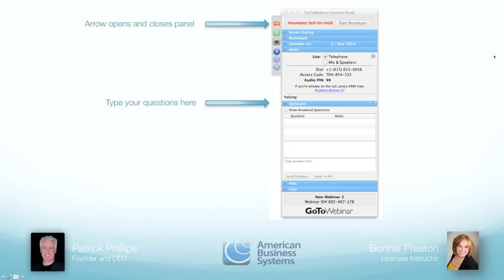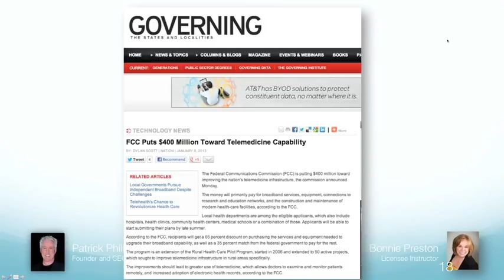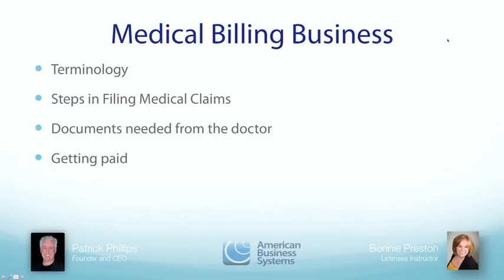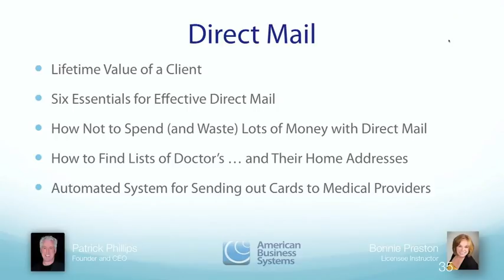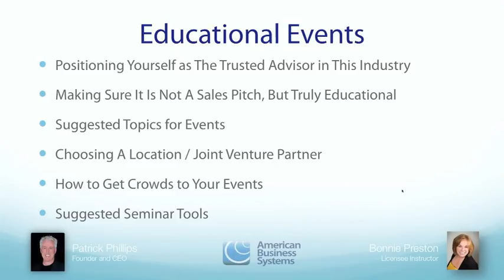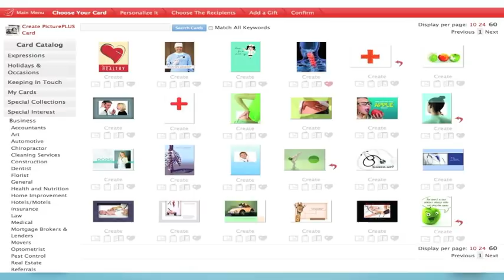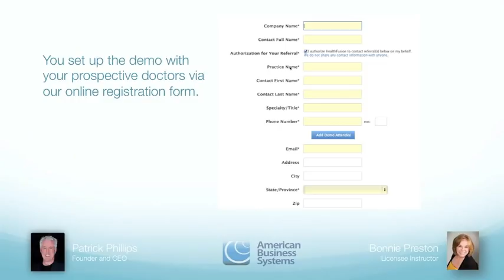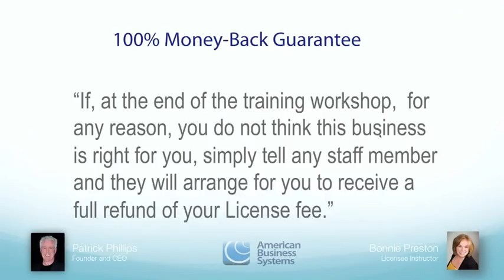Why the ABS Live Medical Billing Training is Essential for Success - Recorded Webinar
- This week's webinar focuses on why our live training is so important if you want to take your medical business to the next level.